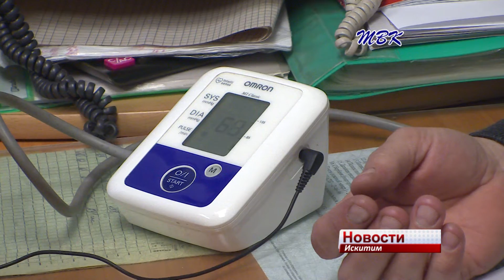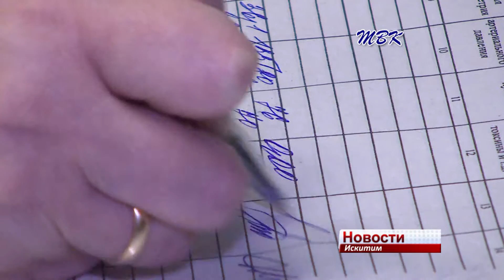Автобусы старше 10 лет под запретом Как в Искитиме организована перевозка детей